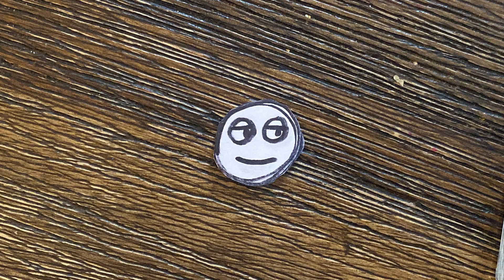Little Face Animation